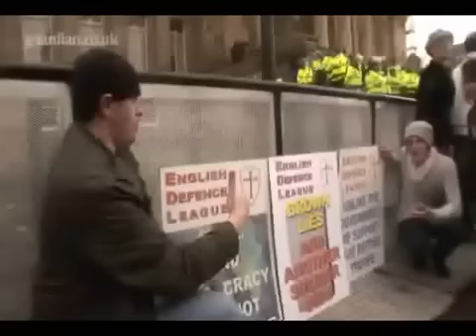WARNING EDL ZIONIST RIOTS EXPECTED IN UK SUPPORTING ISRAEL Part 2 of 2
Part 2. UK RIOTS EXPECTED The English Defence League is a Pro zionist far right Nazi party and are mostly racist football hooligans with links to right wing political groups including the BNP. They are funded by Zionist millionaire Alan Lake and have protested alongside Zionists from Stop Islamification of Europe before. Undercover Guardian investigation reveals plan by English Defence League to hit racially sensitive areas in attempt to provoke disorder over summer.

Islamophobic EDL rally with Zionists at Israel Embassy Weds 7pm 2nd June 2010

EDL English Defence League Inside the violent world of Britain's new far right

Obama Statement Avigdor Lieberman Ehud Barak Speech Israelis Demonstrate Zionist Facism Support Gaza Aid Boat Ship MV Rachel Corrie Tel-Aviv jerusalem Live CNN Fox News BBC Mark Regev John Snow Turkish Warship Declares War Navy Seals Israel deports flotilla activists Norman Finklestein Lunatic State International Maritime Law Pro-Israel Demonstration Stand With Israel Anti-Israel invoked killing of Jews Passengers Terrorists Sing Singing Chanting Propaganda Palestinian Pictures TV Video footage leave istanbul Media Watch Pallywood Live Stream Lies Lying Cover-UP Cover-up Sencor Censor Censored Marines naval commandos attacked with poles chairs sticks rods iron metal bars thrown overboard haifa anti-zionist anti zionist jews self hating jews journalists press coverage northern north south east west lebanon border hizbollah turkish fighter jets scramble air base long range missiles missile grad missile fired from gaza ashkelon bombing targets jordan jordanian syria syrian air force pilot pilots ejected eject shot down US millitary high alert US Army Cover-Up